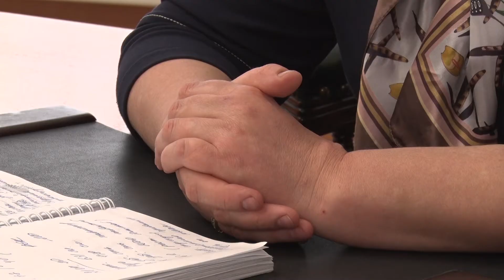Интервью об эпидемиологической ситуации в Пущине и близлежащих населённых пунктах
В Московской области число заболевших коронавирусной инфекцией достигло отметки свыше 9 тысяч. В нашем городе также есть подтверждённые случаи. Лариса Танаева, главный санитарный врач трёх городских округов - Пущино, Серпухов и Чехов, рассказала об эпидемиологической ситуации в наукограде. Также она объяснила, как фиксируются заболевание и выздоровление, как протекает инфекция и как осуществляются меры по контролю распространения коронавируса Роспотребнадзором.